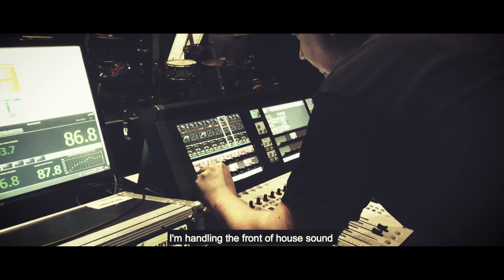Follow The Cipher - vlog 2 Amaranthe Helix Tour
Follow The Cipher's second vlog from the tour with Amaranthe. In this one do we present our awesome crew!